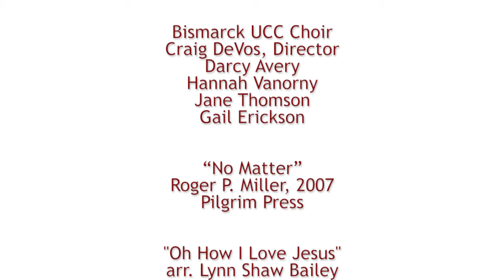Mid-Week Pause with Barb Koenig - October 6, 2021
Join us for this mid-week pause at 6 PM. Please consider helping us further our ministries